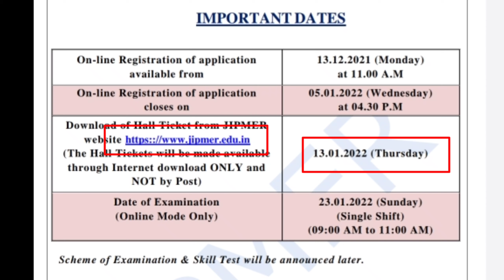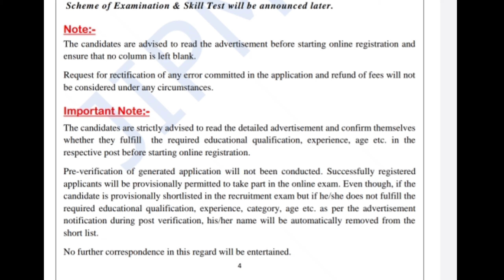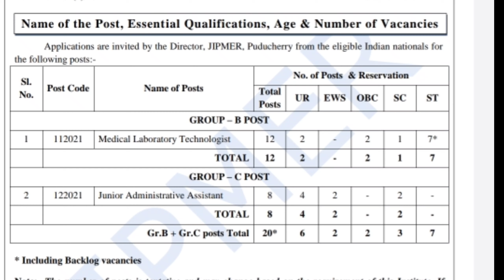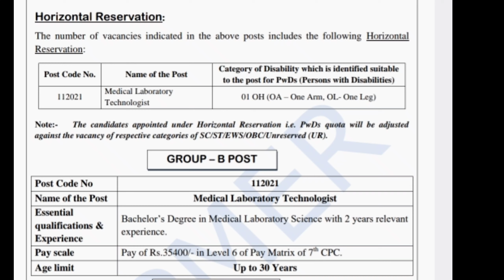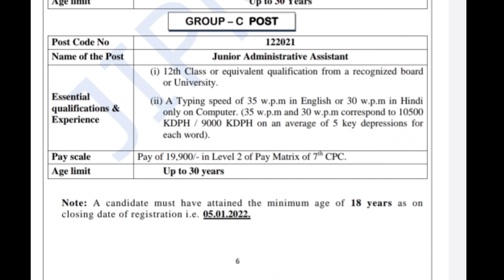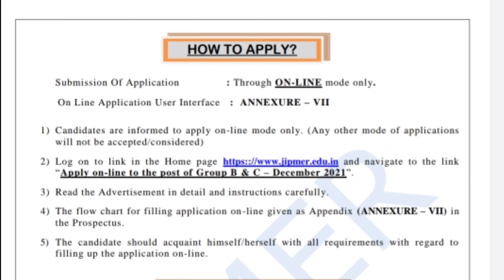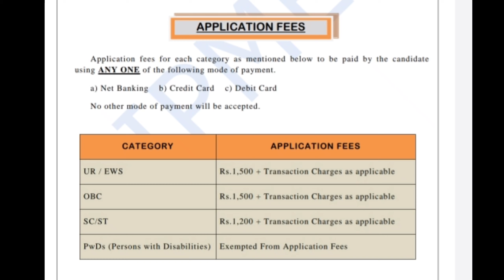Recruitment of Group B (MLT )& C (JAA) At JIPMER PUDUCHERI.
Application link